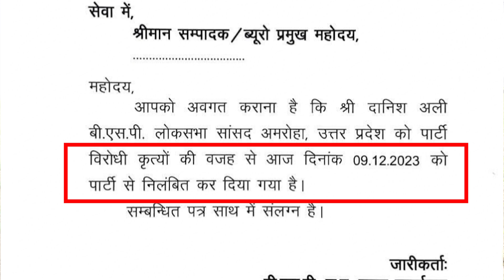मुस्लिम सांसद दानिश अली बर्खास्त,रमेश बिधूड़ी का बाल भी बांका नहीं हुआ,मुस्लिम सांसद से दोगलपन क्यों